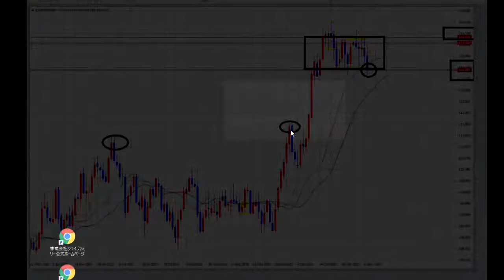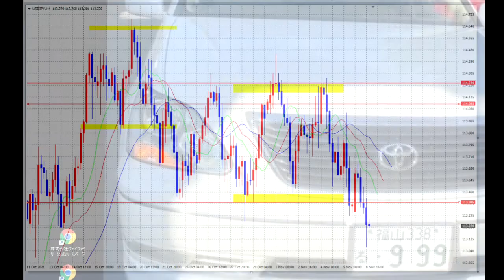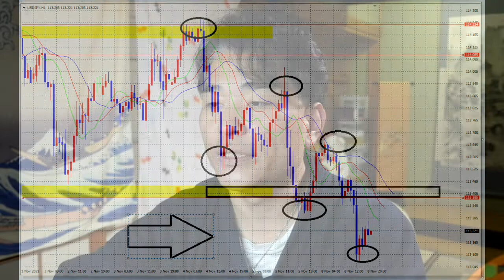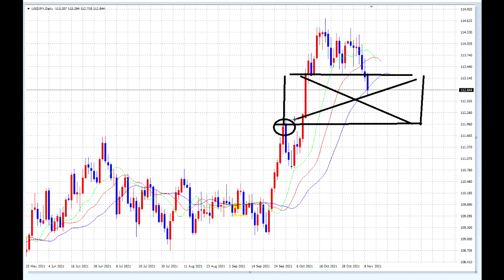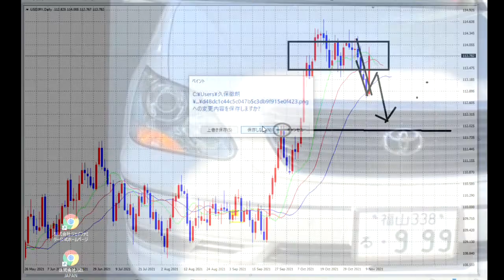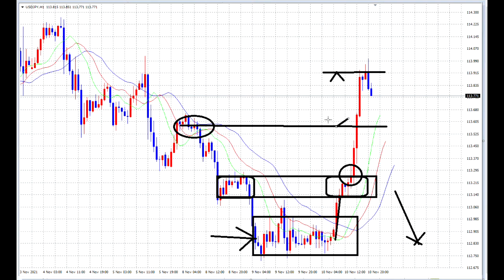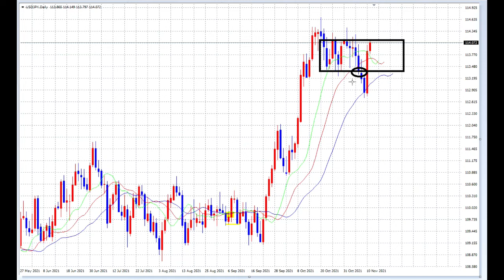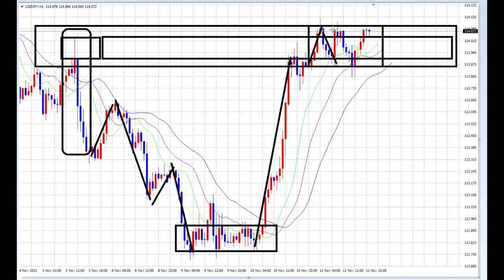【FX】11月２週目一気見「クイックレスポンス」